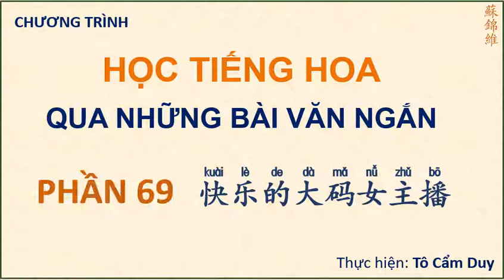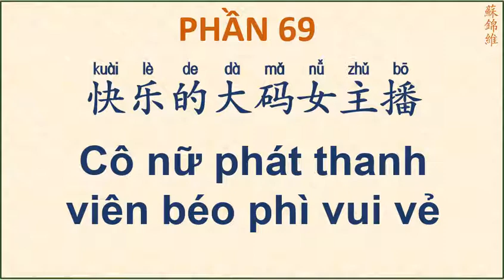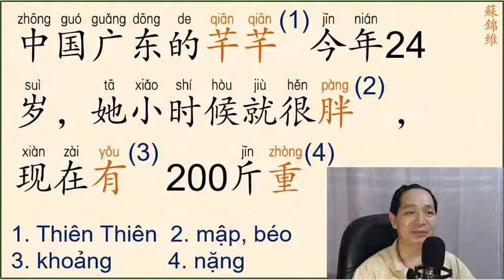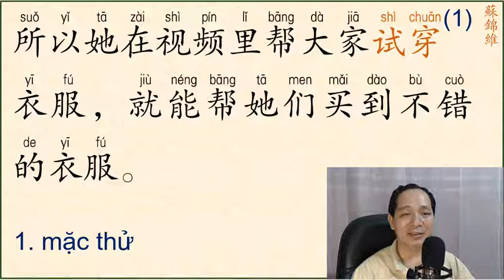ĐỌC BÀI VĂN NGẮN PHẦN 69 (SƠ CẤP)